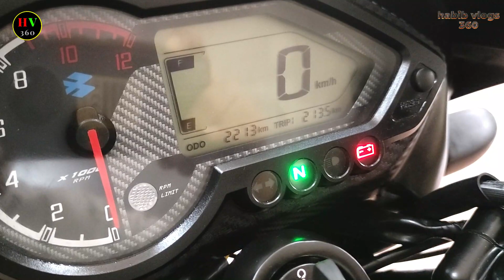১৫ হাজার টাকা কমে আরো একটি নিউ পালসার বাইক কিনুন/Second Hand Pulsar Ug5 Bike Price in Bangladesh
১৫ হাজার টাকা কমে আরো একটি নিউ পালসার বাইক কিনুন/Second Hand Pulsar Ug5 Bike Price in Bangladesh

একদম নিউ বাইক/ ১৫ হাজার টাকার কমে পালসার বাইক  কিনুন/Used Pulsar Ug5 150cc Bike Price

ঠিকানা;
পুরাতন বাস স্ট্যান্ড, টাঙ্গাইল